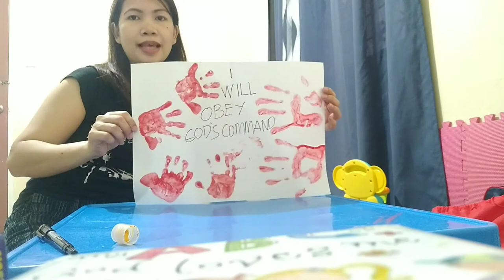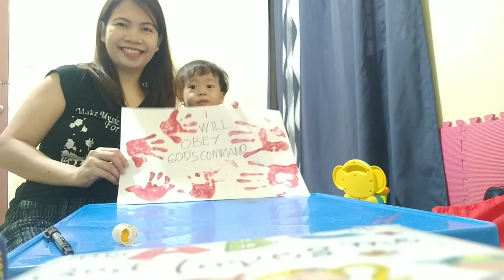Art Activity #4 Hand Painting | Toddler | 2 years old